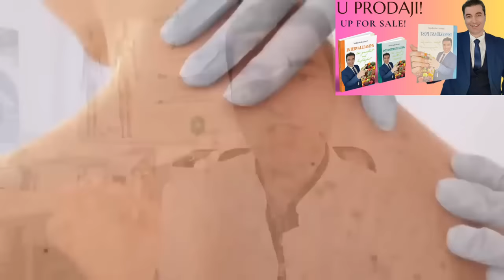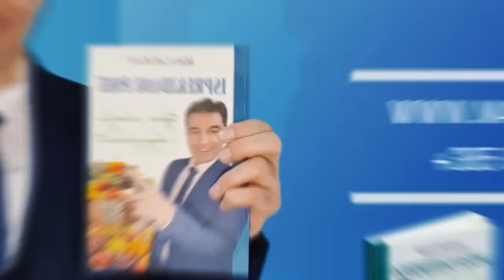Najvažniji VITAMINI za zaustavljanje RAKA!